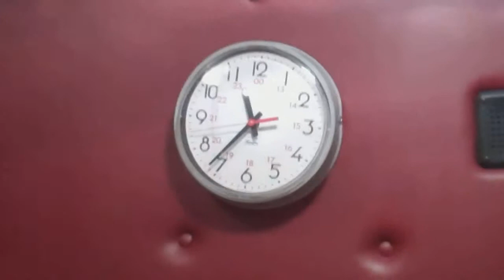"Short Stay at the Hospital!" Week 50 & a Half 2014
This Week 50 and a half 2014 unexpectedly I had to go to the ER and the hospital for a short stay.